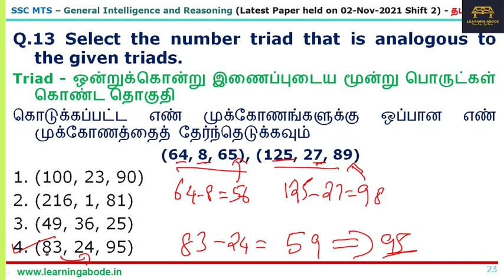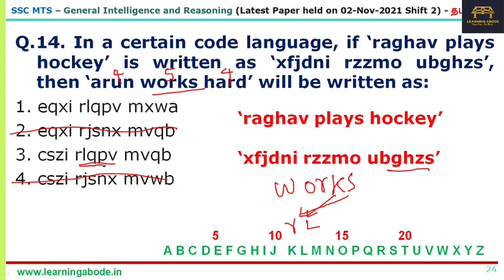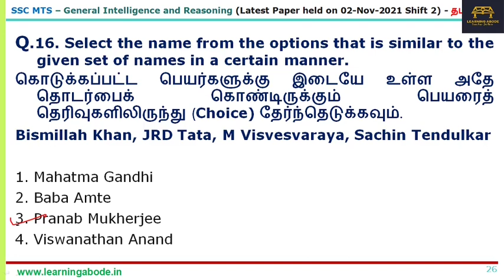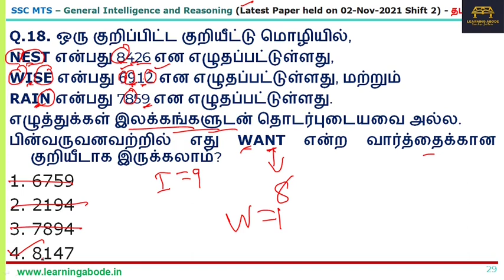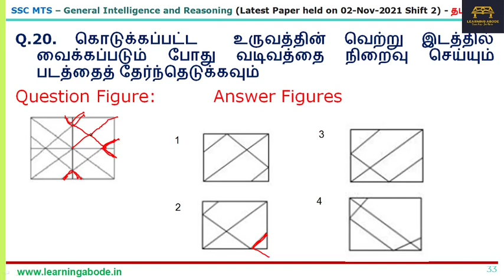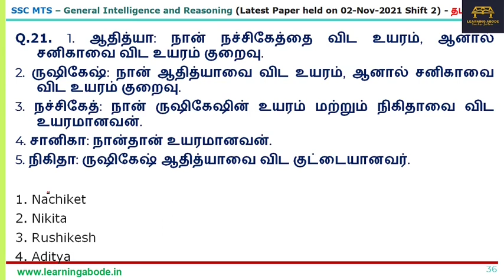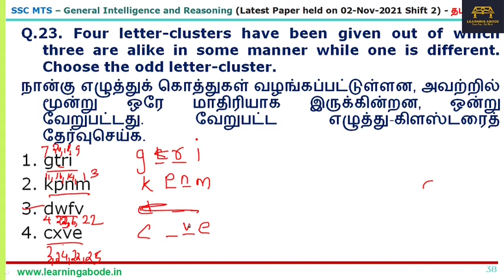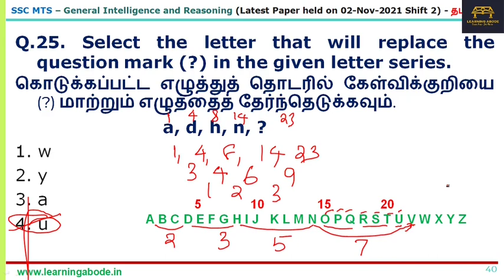SSC MTS 2022 Tamil | General Intelligence and Reasoning | SSC MTS 2021 Prep | Part 2 | தமிழில்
This video has complete and detailed solutions to SSC MTS latest papers General Intelligence and Reasoning in Tamil. This is also relevant for SSC Selection Post Phase X  Matriculation level  General Intelligence and Reasoning.

தமிழில்
Time Stamps
00:00 Question-14
05:36 Question-15
06:22 Question-16
08:00 Question-17
11:47 Question-18
13:56 Question-19
15:06 Question-20
18:47 Question-21
23:14 Question-22
24:15 Question-23
27:20 Question-24
27:57 Question-25
30:57 Final Comment

The link below has the list of books & preparatory videos

ஏன் SSC தேர்வு எழுத வேண்டும்?
SSC தேர்வு என்றால் என்ன?

Some of the questions solved in this video include
  In a certain code language, if ‘raghav plays hockey’ is written as ‘xfjdni rzzmo ubghzs’, then ‘arun works hard’ will be written as:
3. cszi rlqpv mvqb

Select the number-pair that is analogous to the given pair.
46 : 61
 2. 521 : 52

 Select the letter that will replace the question mark (?) in the given letter series.
a, d, h, n, ?

In a certain code language, if storm = 15, apple = 6, virtue = 35, then cupboard = ?

In a certain code language,
NEST is written as 8426,
WISE is written as 6912, and
RAIN is written as 7859.
The letters do not correspond to digits. Which of the following can be the code for WANT?

 Five people make statements about their heights. Only one of them is lying. Study the statements carefully and identify the second tallest person in the group.
1. Aditya: I am taller than Nachiket, but shorter than Sanika.
2. Rushikesh: I am taller than Aditya, but shorter than Sanika.
3. Nachiket: I am of the same height as that of Rushikesh and taller than Nikita.
4. Sanika: I am the tallest.
5. Nikita: Rushikesh is shorter than Aditya.

 Four letter-clusters have been given, out of which three are alike in some manner and one is different. Select the odd letter-cluster.
1. gtri
2. kpnm
3. dwfv
4. cxve

Select the option that is related to the third term in the same way as the second term is related to the first term.
Conductor : Aluminium : : Insulator : ?
 Mica

Select the option that depicts how the given transparent sheet of paper would appear if it is folded at the dotted line.
Select the option figure which when placed in the blank space of the figure would complete the Pattern
In the following figure, the triangle represents 'carpenters', the circle represents 'blacksmith', and the rectangle represents 'fishermen' how many people are fishermen?
Select the option in which the given figure is embedded (Rotation is not allowed).
Select the option figure that will come next in the following series